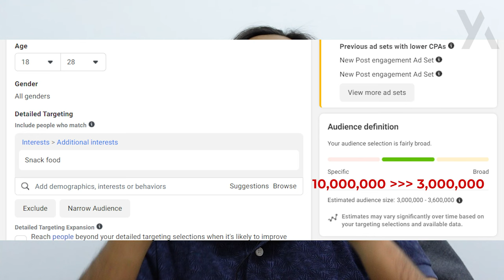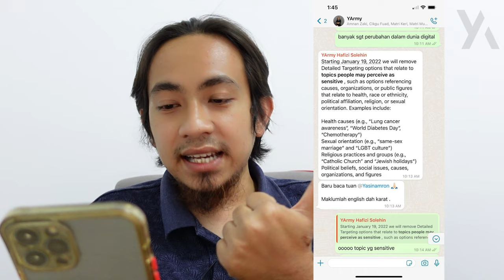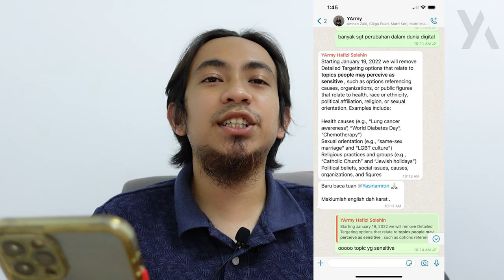Salah info tentang Facebook Ads pada 19 Januari 2022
Sorry geng salah info pasai detailed targeting facebook ads 2022.

1-Live Private Session 2 kali/sebulan
2-Diskaun 10% merch,e-book,kelas
3-Ada support group facebook dan whatsapp

Boleh layari untuk lebih info tentang yasin.